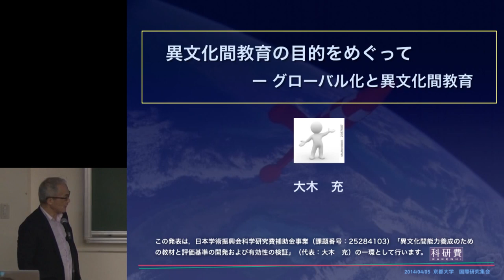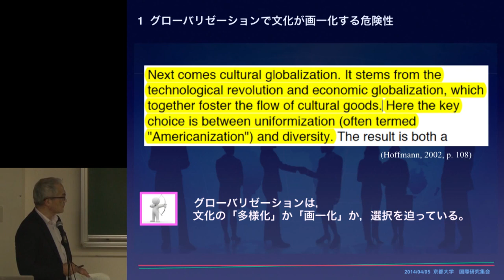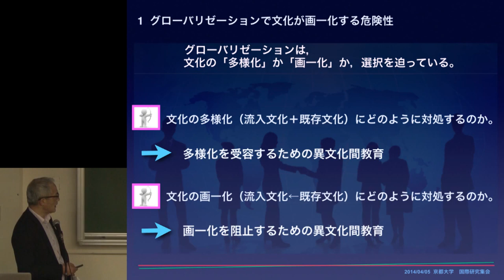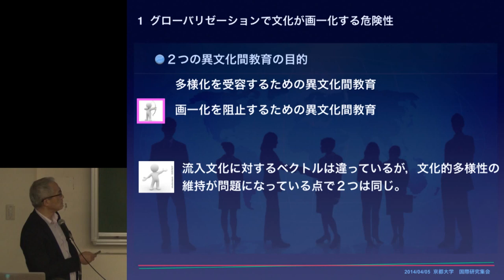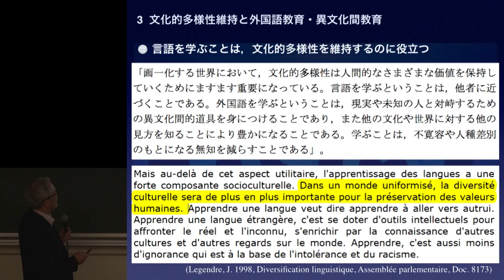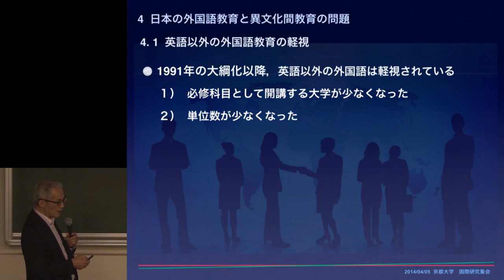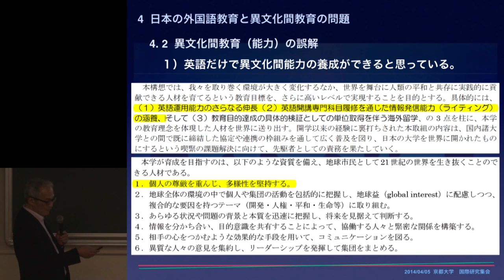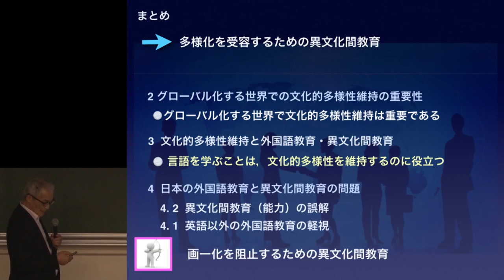Kyoto Univ. Colloque International 2014, OHKI Mitsuru, 5 avril 2014 [français] -08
"L’Interculturel à la croisée des mondes
Didactique et pédagogie des langues et des cultures"

Table ronde
"A propos des finalités de l'éducation interculturelle : la mondialization et l'éducation interculturelle"

OHKI Mitsuru (Univ. de Kyoto, didactique du français)

5 avril 2014